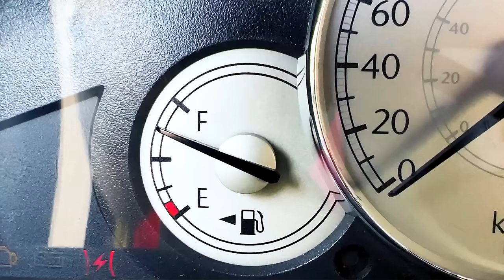Where's Den's bike gone? Why did the police come?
Hi, watch the most interesting videos on the channel DenLion TV 🔥
We have selected the best videos for you 👍🏻
The episodes about Den's missing bike and the search for the bike with the police, how will it end see in the video? 👮🏻‍♀️
00:00 Where's Den's bike gone? Why did the police come?
03:20 What will Den give for Mom's birthday? Who stole the gift?
05:57 Den made friends with a bandit
11:07 Den shows how to launch a plane carefully
15:16 Den and Police chasing Bandit